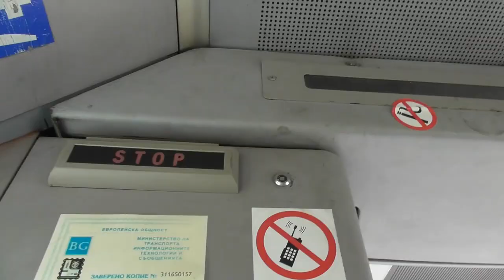2023.08 Várna utazás a 22-es buszon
Bankszámla:
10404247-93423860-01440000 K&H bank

Egy Németországból származó Mercedes busszal sikerült utazni. A német feliratok is megvoltak a buszon és reklámmatricát is kapott. Vélhetően amint megérkezett azonnal állították is forgalomba.